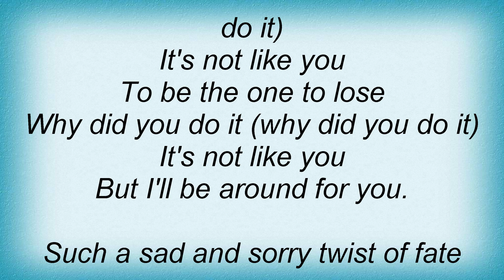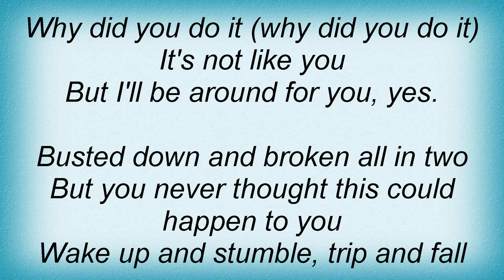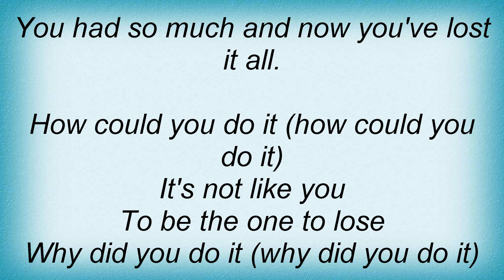Bangles - Not Like You Lyrics_1